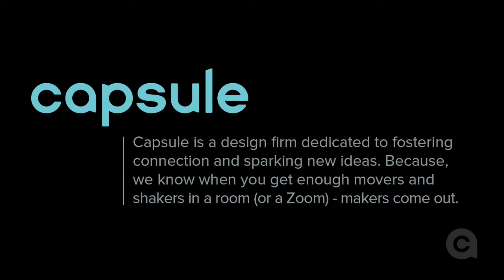Think & Link with Claire Coder and Kate Mortenson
What do menstrual products and algorithms have to do with each other? You’ll have to sign up to find out.

We have Claire Coder, the founder of Aunt Flow and Kate Mortenson the founder of iPondr on the Think & Link, Brand New World stage. We’ll be talking about greater awareness for the things we fail to see, like the algorithms designed to divide us and incite anger between people. And, we’ll be talking about access to menstrual products and removing the stigma of this subject.